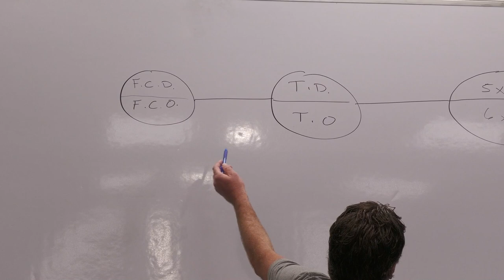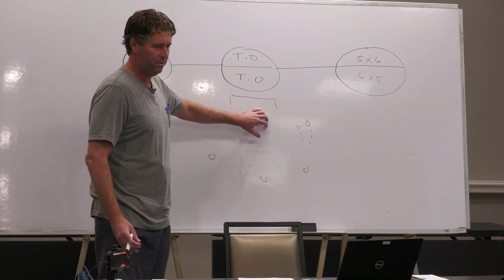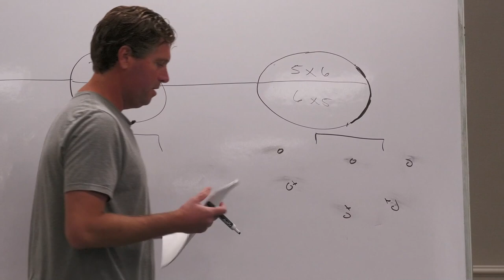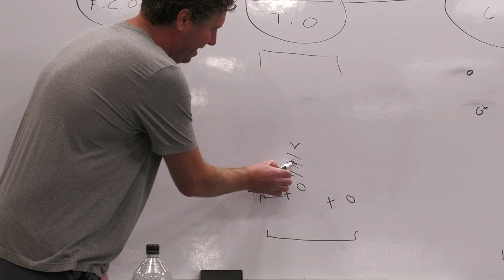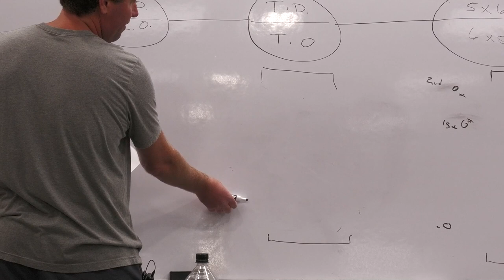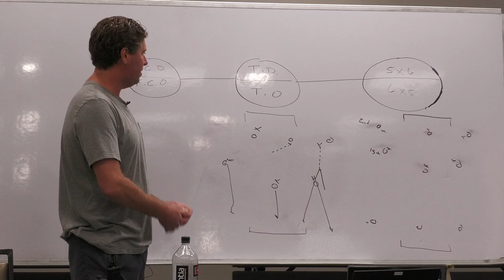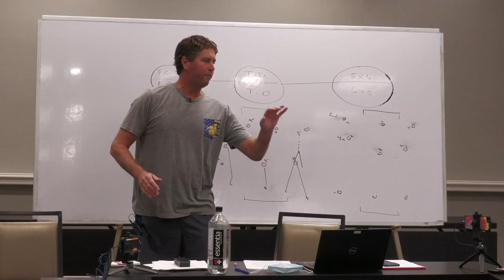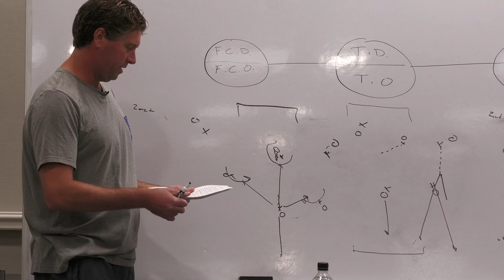Adam Wright - 6-8 Sports Dallas Coaching Clinic | Day 1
Adam Wright, men's and women's head water polo coach for UCLA breaks down the three phases of the game in this extensive overview of front court offense, transition and 6 on 5 play.